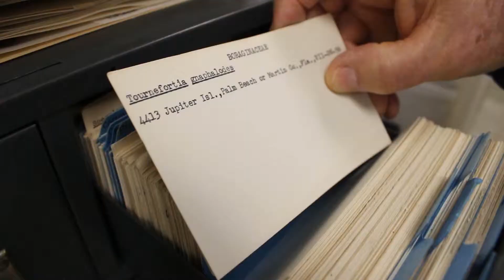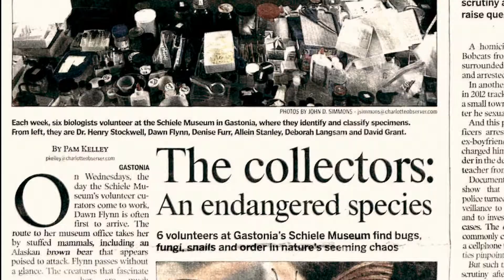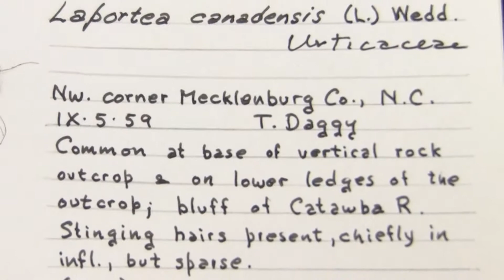Unlocking the Treasure Chest of the Inland Sea: Preservation of Lake Norman's Natural History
A case study of Lake Norman's natural history.  We spoke with some of the main actors of natural history preservation in the region, and had the opportunity to view prominent, local collections.  With the help of a few experts in the field, we encountered the common, the rare, and even species that no longer exist in Mecklenburg County.